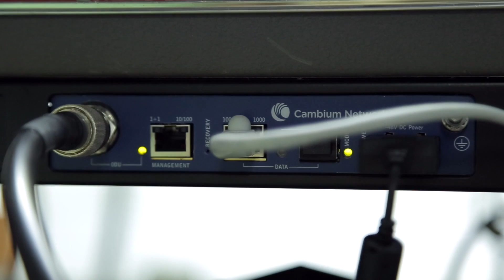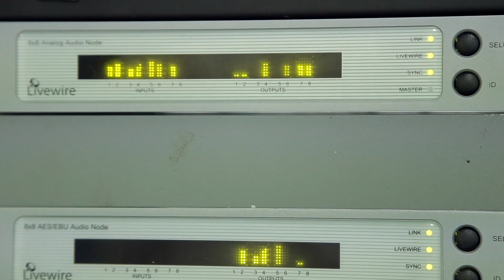AoIP Network at FM Transmitter Site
Here's a look at one of our FM transmitter sites, and how we extended our Axia Livewire network to the site. This gives us native Livewire audio in and out, GPIO in and out, plus transmitter and processing remote control, IP telephony and more at the site. It's just like being at the office!